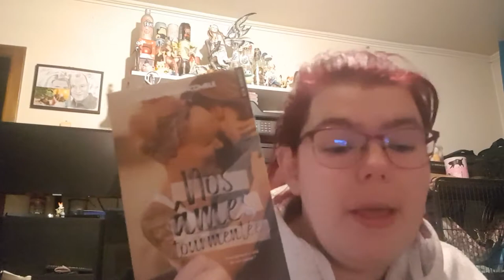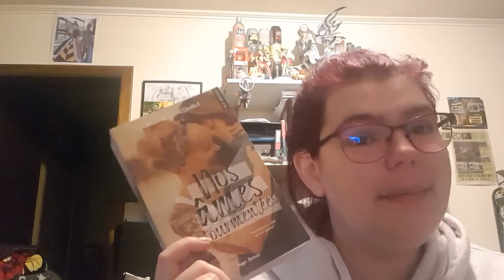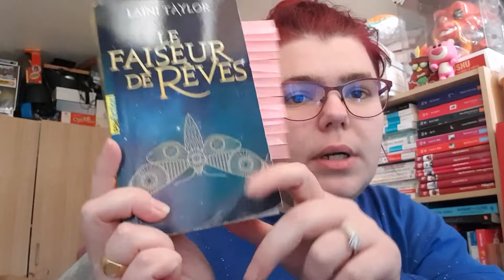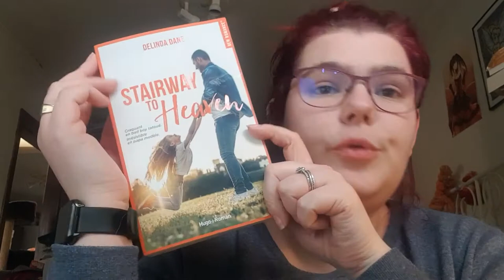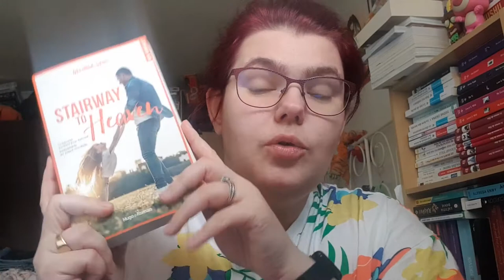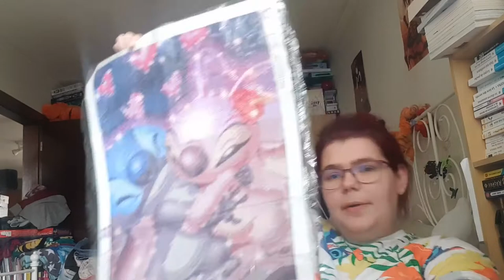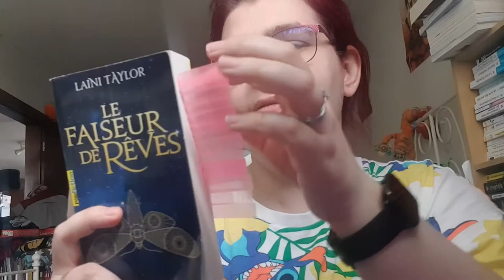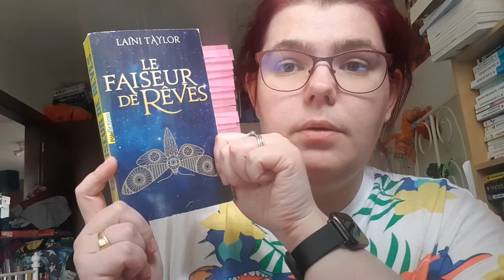Vlog 10#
ma wishliste:

Mon compte

ma wishliste: